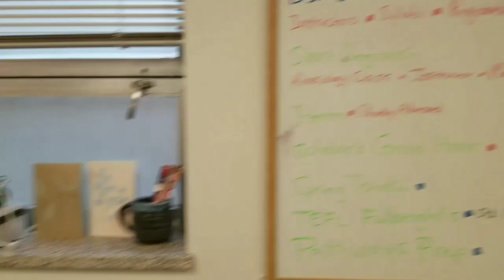Amerikada O'zbekiston yoshlari o'qish uchun nimalar qilishlari kerak?